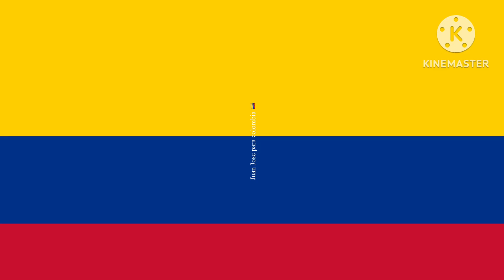Juan Jose para Columbia logo remake